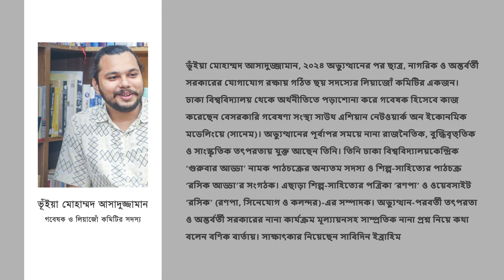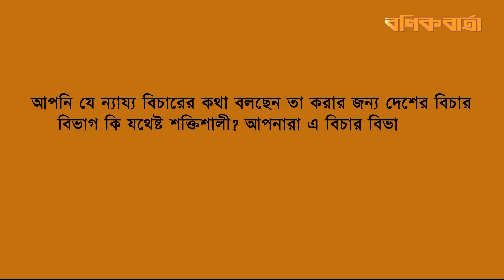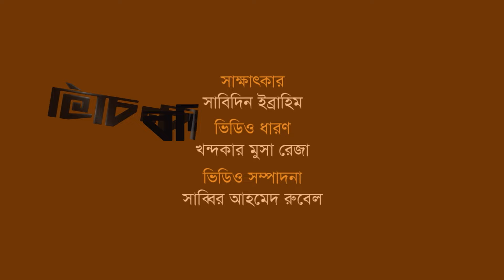ব্যাংক খাত সংস্কার আমানতকারীদের গুরুত্ব দিয়ে করতে হবে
ভূঁইয়া মোহাম্মদ আসাদুজ্জামান, ২০২৪ অভ্যুত্থানের পর ছাত্র, নাগরিক ও অন্তর্বর্তী সরকারের যোগাযোগ রক্ষায় গঠিত ছয় সদস্যের লিয়াজোঁ কমিটির একজন। ঢাকা বিশ্ববিদ্যালয় থেকে অর্থনীতিতে পড়াশোনা করে গবেষক হিসেবে কাজ করেছেন বেসরকারি গবেষণা সংস্থা সাউথ এশিয়ান নেটওয়ার্ক অন ইকোনমিক মডেলিংয়ে (সানেম)। অভ্যুত্থানের পূর্বাপর সময়ে নানা রাজনৈতিক, বুদ্ধিবৃত্তিক ও সাংস্কৃতিক তৎপরতায় যুক্ত আছেন তিনি। তিনি ঢাকা বিশ্ববিদ্যালয়কেন্দ্রিক ‘গুরুবার আড্ডা’ নামক পাঠচক্রের অন্যতম সদস্য ও শিল্প-সাহিত্যের পাঠচক্র ‘রসিক আড্ডা’র সংগঠক। এছাড়া শিল্প-সাহিত্যের পত্রিকা ‘রণপা’ ও ওয়েবসাইট ‘রসিক’ (রণপা, সিনেযোগ ও কলন্দর)-এর সম্পাদক। অভ্যুত্থান-পরবর্তী তৎপরতা ও অন্তর্বর্তী সরকারের নানা কার্যক্রম মূল্যায়নসহ সাম্প্রতিক নানা প্রশ্ন নিয়ে কথা বলেন বণিক বার্তায়। সাক্ষাৎকার নিয়েছেন সাবিদিন ইব্রাহিম